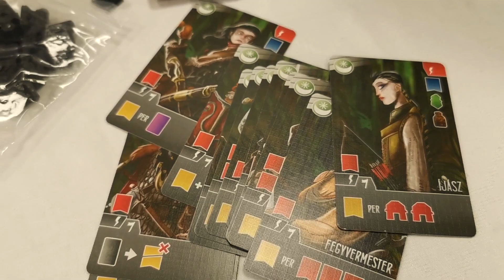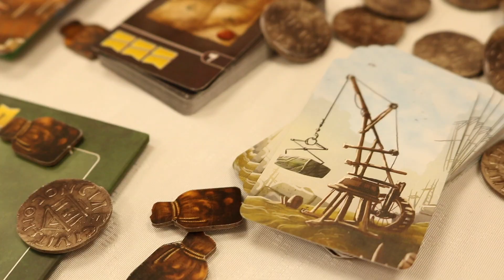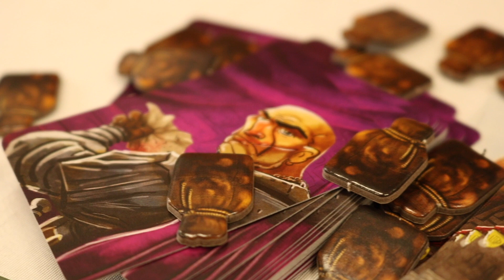UNBOXING 📦 A Nyugati Királyság Lovagjai társasjáték🛡⚔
Vértezd fel sereged, készítsd a lovagakat: A Nyugati Királyság társasjáték trilógia második tagja megérkezett! 🐎

Az ország virágzásnak indult, de máris fenyegetéssel kell szembenéznie: betolakodók fosztogatják a vidéket! Szaracének leselkednek a határokon, miközben vikingek portyáznak a városokban, és még a keleti bizánciak is kimutatták a foguk fehérjét. Nemesként kötelességed a birodalom védelmére kelni! Erősítsd meg a falakat, terjeszd a hitet, és győzedelmeskedj a viking és szaracén hordák felett!

Ha valahol, itt biztos megtalálod ⤵️

A Nyugati Királyság Lovagjai társasjáték kiadója és hivatalos forgalmazója a Reflexshop.